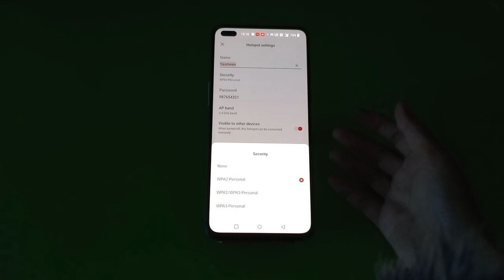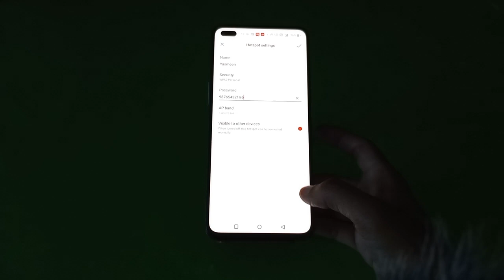Hotspot setting in OnePlus Nord 2T , how to set hotspot password in OnePlus Nord 2T , how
Hotspot setting in OnePlus Nord 2T , how to set hotspot password in OnePlus Nord 2T , how to hotspot setup in OnePlus Nord 2T ,

hotspot_setting_ OnePlus Nord 2T